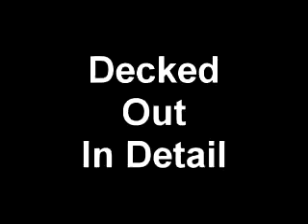Decked Out In Detail "Fergie" -Sold